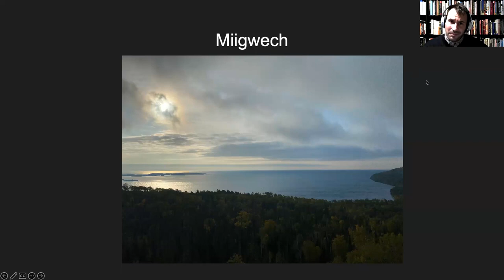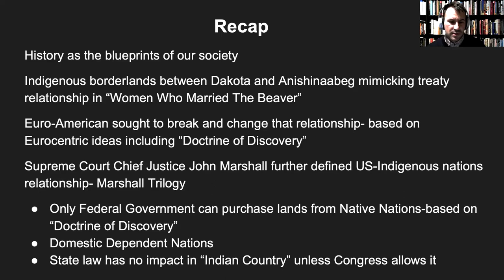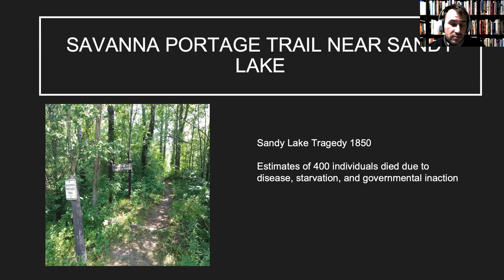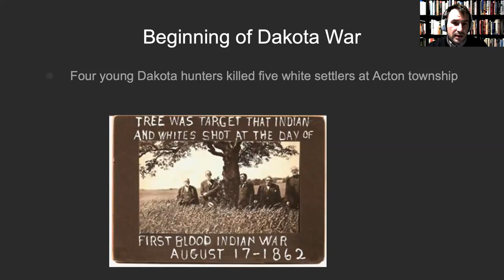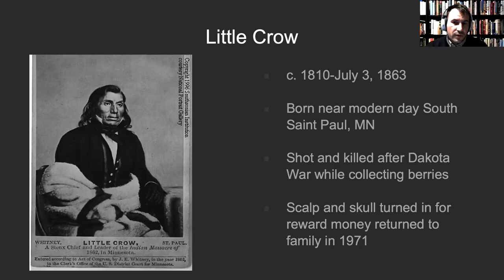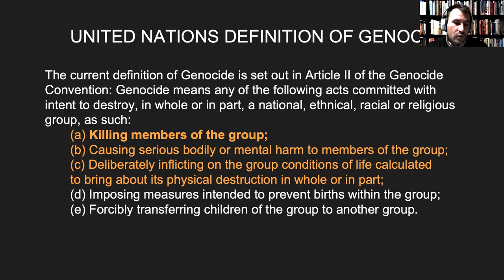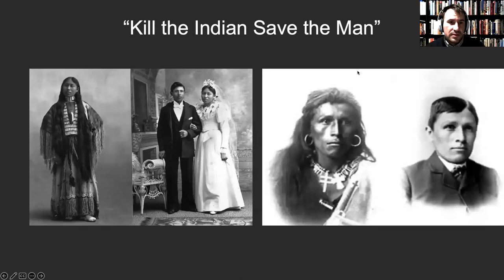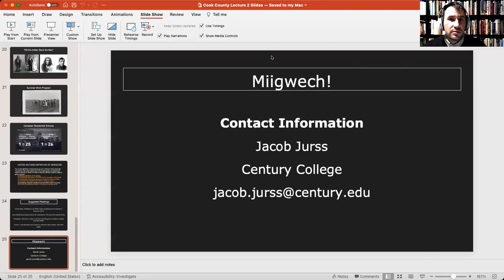Learning for All Historical Turning Points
In this session, Dr. Jacob Jurss provided an engaging introduction to fundamental concepts and pivotal legislative acts that have significantly shaped federal Indian law. This session introduced key concepts, including Indigenous borderlands, the Doctrine of Discovery, and the Marshall Trilogy. These early foundations of federal Indian law continue to exert influence and shape relations between Indigenous Nations and the United States today.

How many Native American boarding schools were there in Minnesota?
Radio: Grand Portage Elder John Morrin shares about his parents being taken to boarding schools
Boarding Schools Tad Johnson Talk & Recording: Building a better future: a look at Native History and how inequality led to racism – Hosted by The Grand Portage Band of Lake Superior Chippewa
The Grand Portage Story (including info about Boarding Schools in Chapter 6)
Suggested Readings:
Erik M. Redix The Murder of Joe White: Ojibwe Leadership and Colonialism in Wisconsin (2014)
Gwen Westerman and Bruce White. Mni Sota Makoce: The Land of the Dakota (2012).
Waziyatawin. What Does Justice Look Like?: The Struggle for Liberation in Dakota Homeland (2008).
Brenda J. Child Boarding School Seasons: American Indian Families, 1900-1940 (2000).
Jingle Dress Dancers in the Modern World with Brenda J. Child
Radio: U of MN Professor Brenda Child discusses the role that the Federal Boarding School system played in the dispossession of Native American
Jacqueline Fear-Segal and Susan D. Rose. Carlisle Indian Industrial School Indigenous
Histories, Memories, & Reclamations (2016). provides in-person and virtual lifelong learning events, workforce training, tuition scholarships, tutoring services, low-cost laptops, and advocacy and support for all of your educational needs in Cook County, MN. To learn more about what we do, visit us